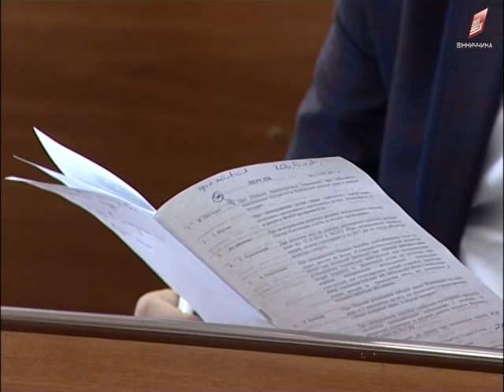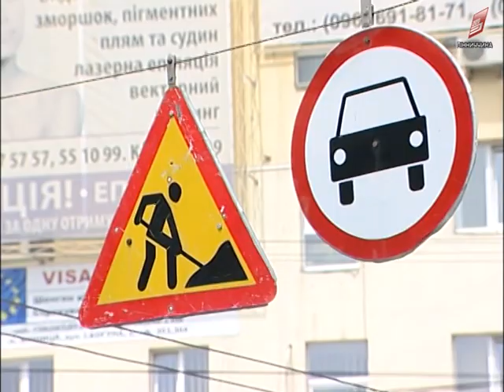Новини Вінниці 15 06 17